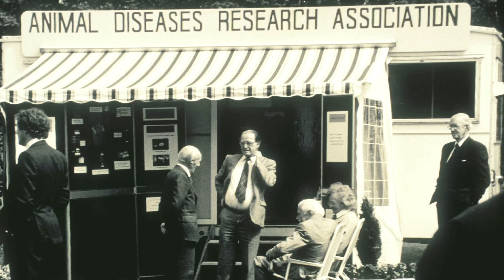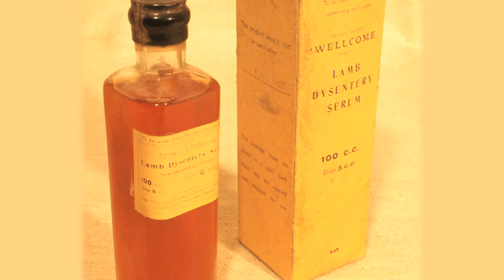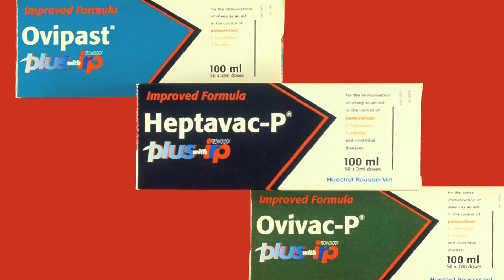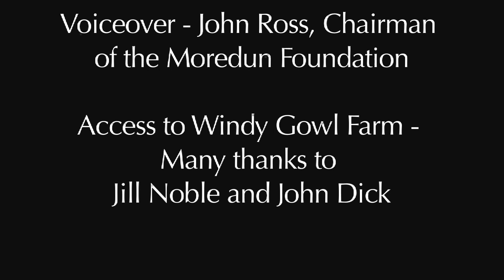Moredun: 90 years of excellence in animal health research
Celebrating 90 years: Enlightened Scottish farmers established Moredun in 1920, and research has focused on the needs of the farming industry.

Ninety years on, and still governed by farmers, Moredun's mission to improve animal health and welfare remains strong as its scientists continue to help find solutions to prevent and control diseases.